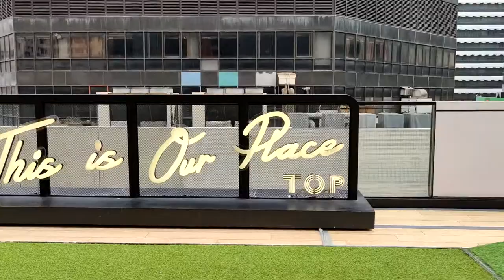「焫著阿嬤HEAlloween派對」T.O.P x 鬼門圖文 - 2021年10月23日